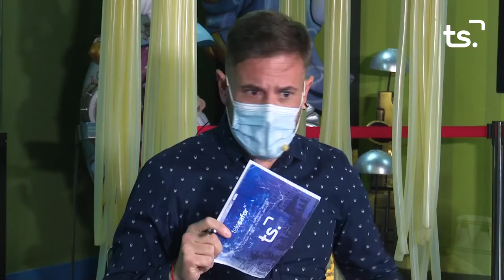EL CASAL 2022 02 11